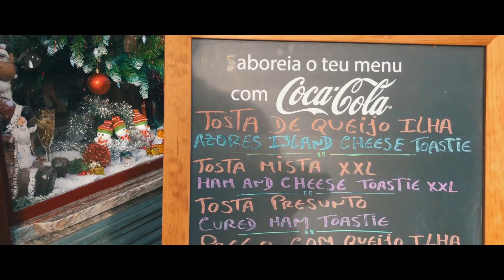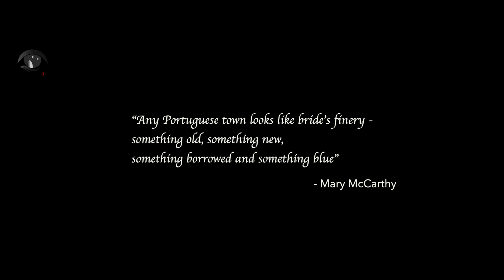Portugal | Cinematic Travel Video | DJI Osmo Mobile2 | DJI Mavic Air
Recently we had a 5 days trip to Portugal with my family.
Located on the western coast of the Iberian peninsula, Portugal is one of Europe’s most visited countries due to its climate, affordable travel costs and awesome attractions. Portugal’s vivid geography ranges from the verdant mountains and vineyards of the North to the glamorous beaches of the Algarve along the southern coastline. The city Lisbon, is full of life, food and amazing people. Really enjoyed with my wife and friend.

Equipment -
Mobile camera app ◆ FiLMiC Pro